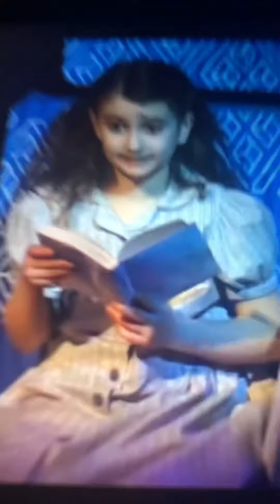Matilda Naughty with Eliza Holland Madore as matilda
I don't own this and credits to YouTube
2nd part